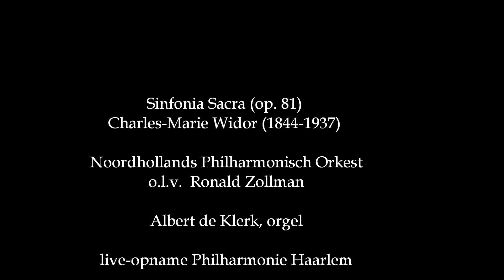Sinfonia Sacra (op. 81) - Charles-Marie Widor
Noordhollands Philharmonisch Orkest o.l.v. Ronald Zollman
Albert de Klerk, orgel (Cavaillé-Coll)
Live-opname 1985, Philharmonie Haarlem

- Adagio moderato
- Andante con moto
- Allegro moderato